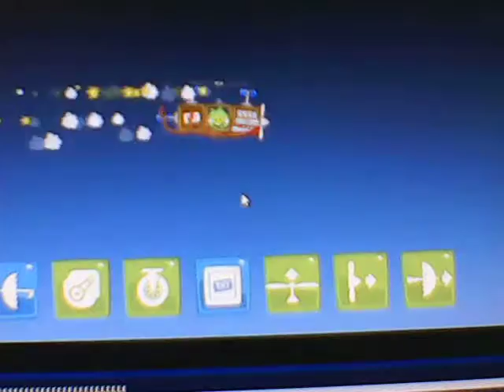Bad Piggies Parade Float!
My take on a Bad Piggies Thanksgiving Parade float!